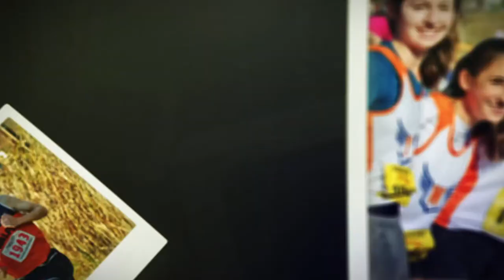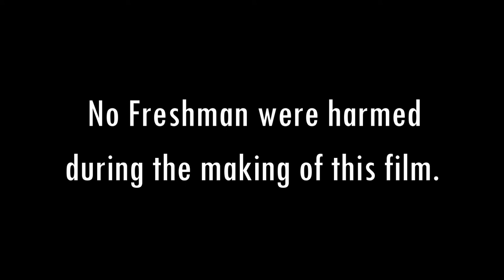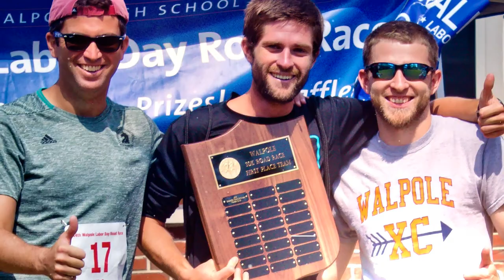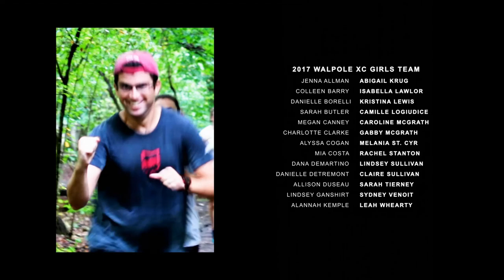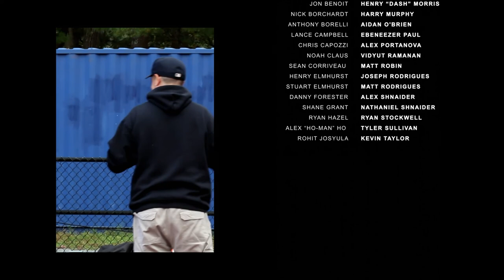Walpole High School Cross Country/XC 2017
Walpole High School 2017 Boys and Girls Cross Country Teams. A collection of photographs and videos of the students during the 2017 XC Season.